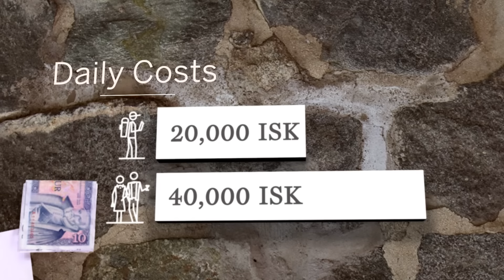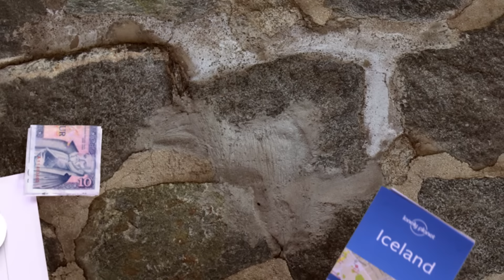Introducing Iceland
Start exploring Iceland with Lonely Planet’s video guide to getting around, when to go and the top things to do while you're there.